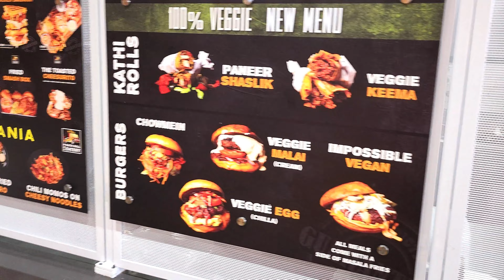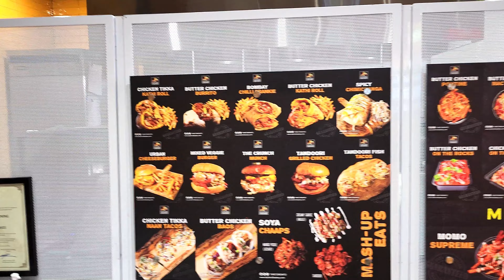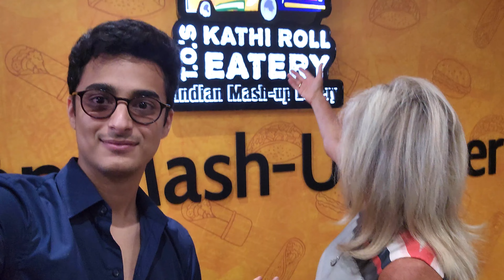MEETING MAYOR OF MISSISAUGA | AMAZING INDIAN FOOD | MINI VLOG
Location:
960 Southdown Rd, Mississauga, ON L5J 2Y4